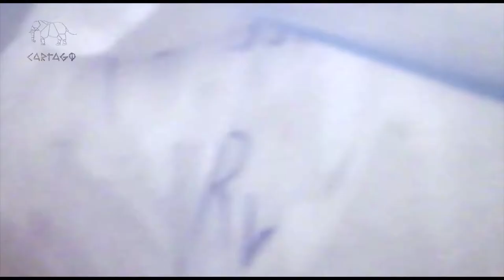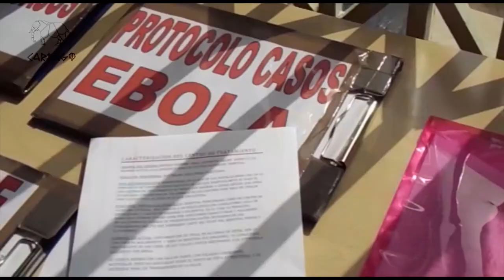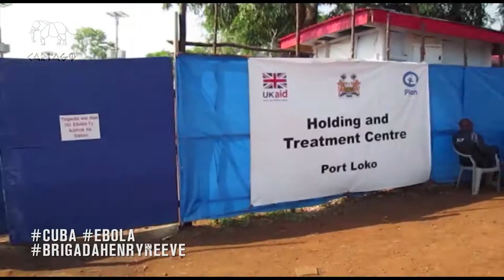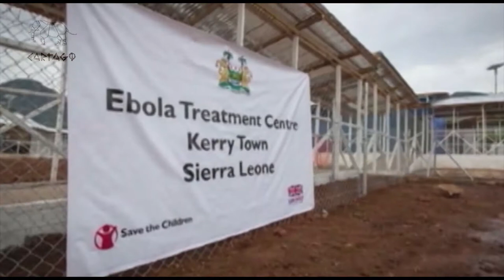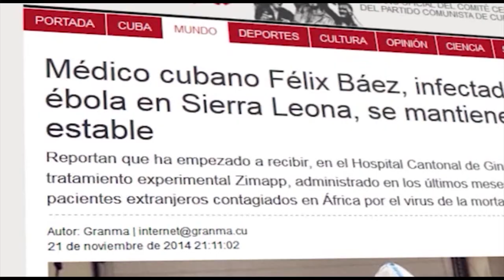POR LA VIDA : documental sobre la Brigada Henry Reeve (3 de 4)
El documental Por la vida contribuye a perpetuar la memoria de una proeza, la cual deviene un gesto solidario y el compromiso ético de la Revolución.
Niurka Dámaris, directora, manifestó que el audiovisual solo muestra la punta del iceberg. Así lo demostraron el personal médico y sus familiares al narrar con sencillez, transparencia y sensibilidad, múltiples experiencias en diferentes escenarios.

Tras casi seis meses de lucha contra el virus del ébola, el personal médico regresó a Cuba con el deber cumplido. Escuchar en voces diferentes lo ratificado con acciones demuestra el humanismo de la política del Gobierno Revolucionario y de su líder histórico, Fidel Castro.

Por la vida merece difusión en Cuba y el mundo.